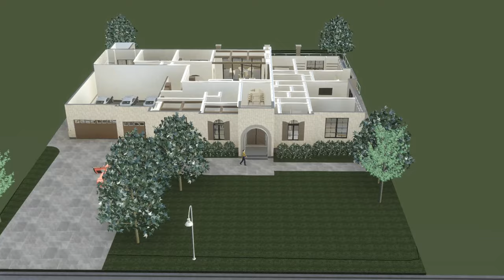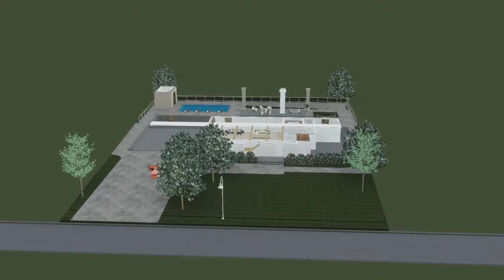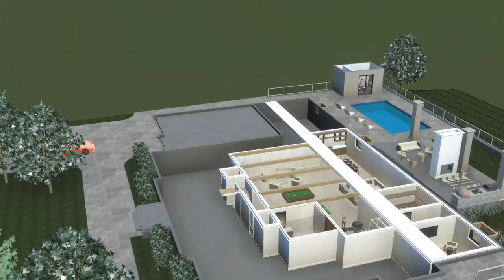6811 Carmella Place